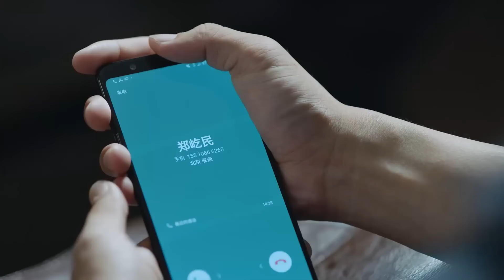ENGSUB【CEO Married Me】▶EP30 | Xu Kai, Chai Biyun 💌CDrama Recommender